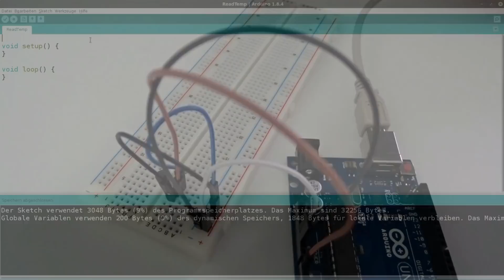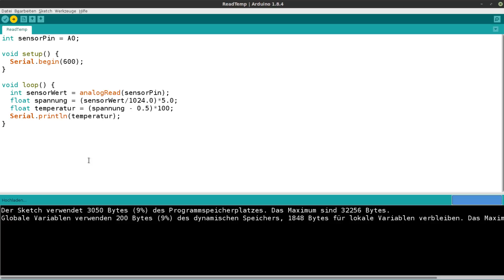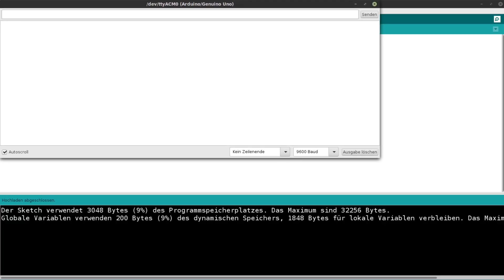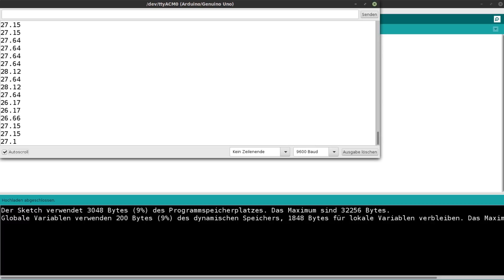Arduino Tutorial für Einsteiger #3 - Ein Thermometer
In diesem Tutorial erstellen wir uns ein kleines Thermometer für den viel zu warmen Sommer :)